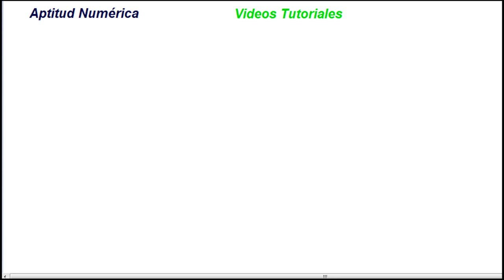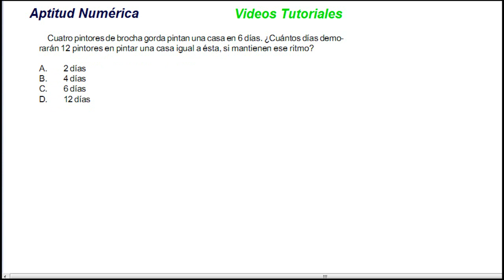✍️ APTITUD NUMÉRICA 📚 [ Ejercicio # 04 ] 💚 CONCURSO DOCENTE 2022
Vídeo de preparación para pruebas de admisión y exámenes de ingreso a la universidad; problema resuelto de aptitud numérica o razonamiento matemático. Área de matemática.